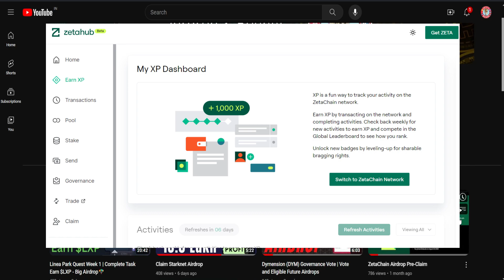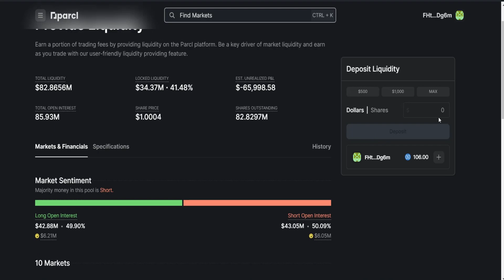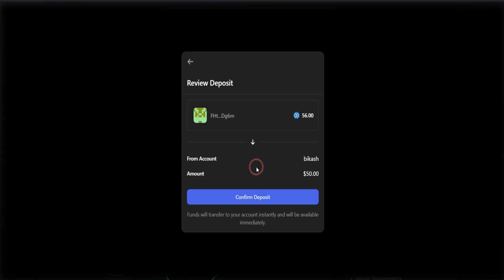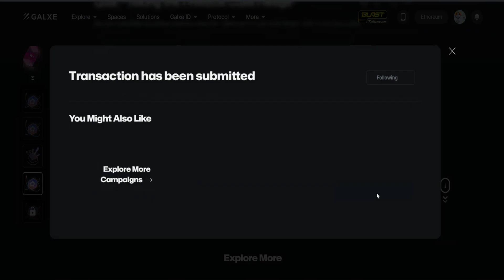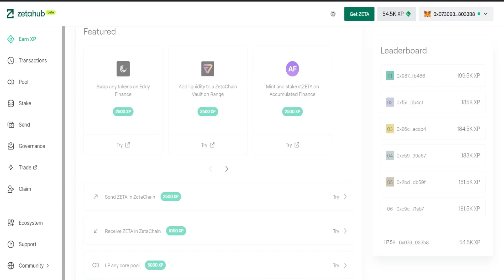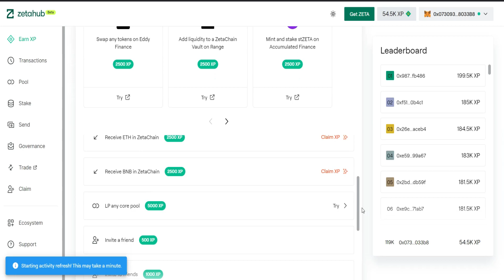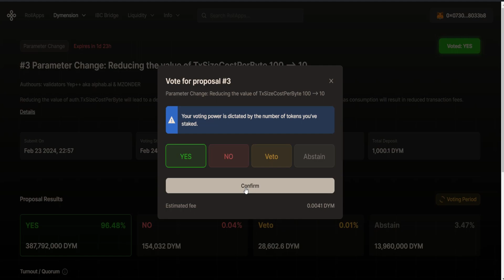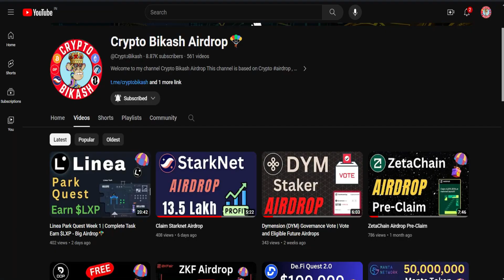Join 5 Airdrop - Taiko, Zeta Chain, Parcl, DYM, zkSync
Parcl
- Code: cryptobikash